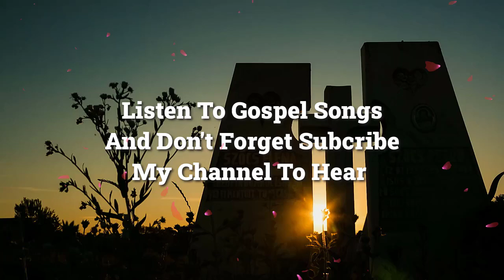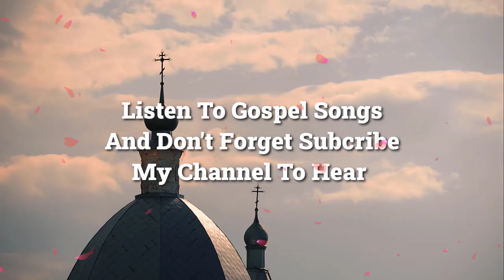Be Strong And Never Give up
All image content in the video was designed by me using AI tools and licensed at storyblocks.com